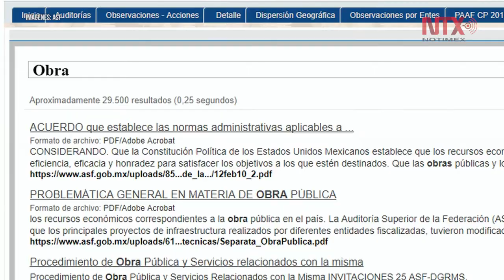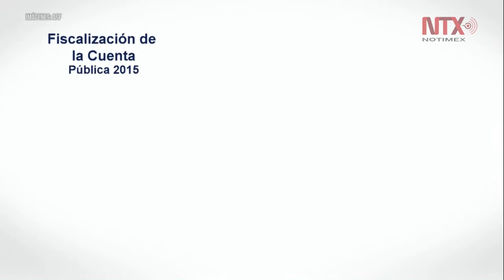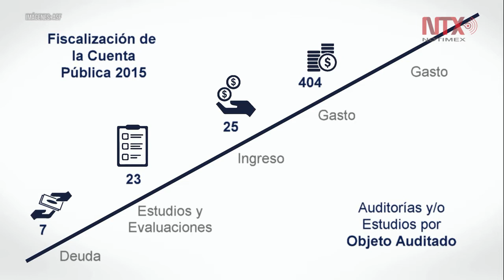Reestructura en la ASF no obligará a parar auditorías: David Colmenares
David Colmenares Páramo explicó que dentro de las innovaciones que se están realizando en la Auditoría Superior de la Federación, está darle prioridad al servicio fiscalizador de la carrera